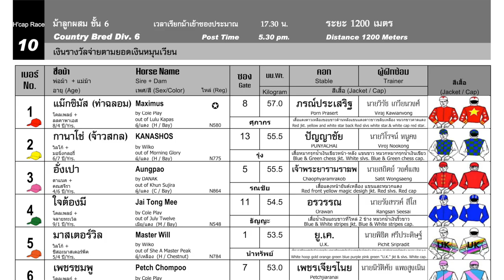AUNGPAO wins! - 29/09/2024 - Race 10 - Country Bred Division 6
Bangkok, Thailand - AUNGPAO wins! - 29/09/2024 - Race 10 - Country Bred Division 6